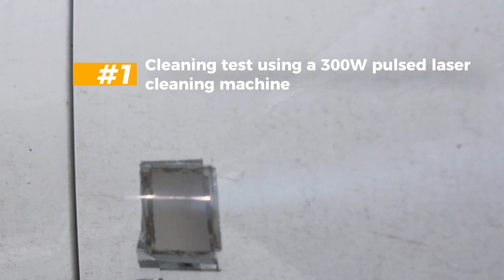300W Pulsed Laser Cleaning Machine: Automotive Paint Removal Test.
In this video, we conducted a test using a 300W pulsed laser cleaning machine to remove paint from the surface of a car. The material cleaned is stainless steel, and the cleaning area is 50*50mm. The test results show that the 300W pulsed laser cleaning machine is effective in removing automotive paint.

30W Fiber Laser Marking Machine for Convex Deep Engraving | 3D coin stamping laser engraving machine for sale

HantenCNC is our main advertising and usage mark. Hanteng CNC's main products are 40*30cm, 30*30cm small engraving machines and small carbon dioxide laser engraving machines. Hanteng UVP's main products include A3, A3+, A4 and other UV printers. Hanteng Laser mainly includes laser marking machine, cabinet cleaning machine, precision laser cutting machine, and laser welding machine. All have passed CE certification.

Our machines are exported to more than 40 countries in the world. We provide different marking solutions to clients in 40 different countries around the world. Including Europe, USA, Brazil, Chile, Argentina, Spain, Russia, United Arab Emirates, South Africa, India, Thailand and Middle East countries.